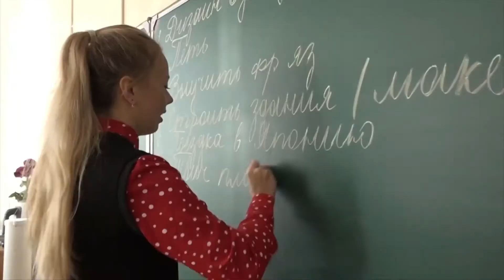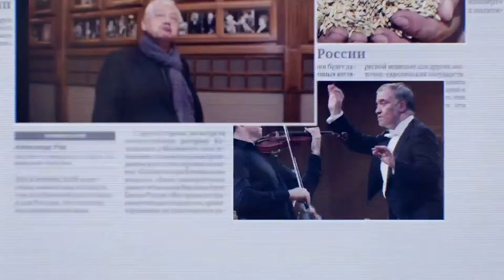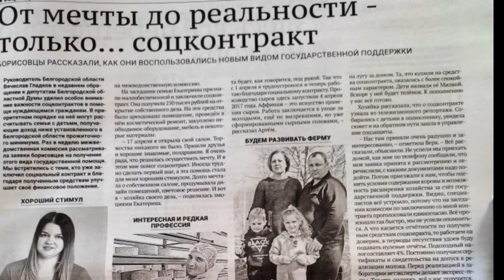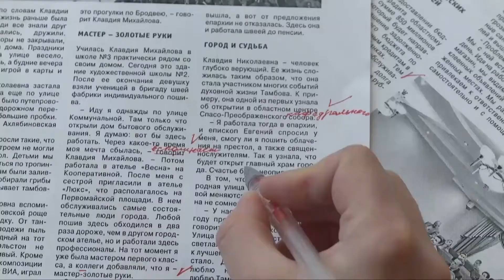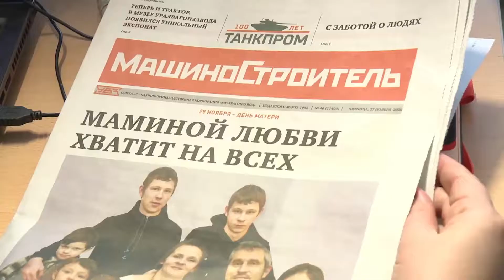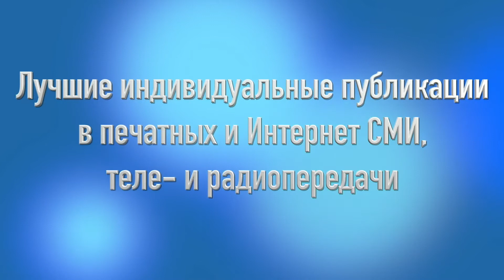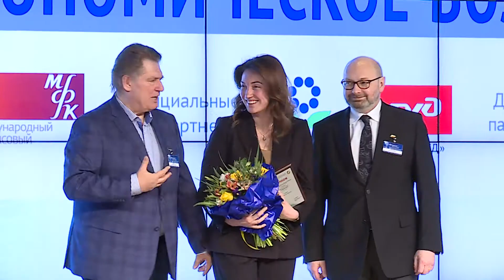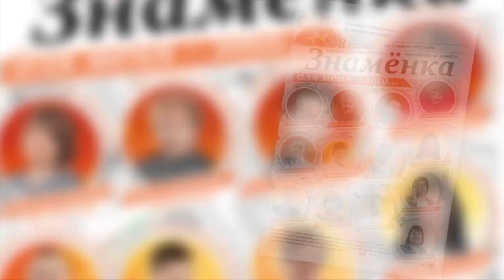XIII Всероссийский форум деловых СМИ: награждения победителей Всероссийского конкурса журналистов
Двадцать восьмая торжественная церемония награждения победителей Всероссийского конкурса журналистов «Экономическое возрождение России», который ежегодно проводится Торгово-промышленной палатой РФ и Союзом журналистов России, состоялась в МИА «Россия сегодня». Подробнее